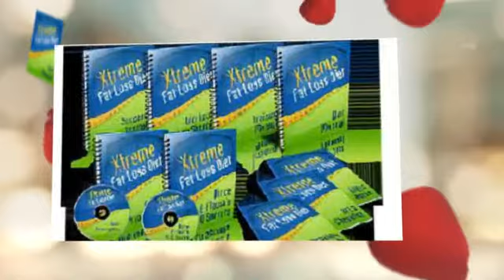Xtreme Fat Loss Diet Review - Burn More Fat Effectively With This Body Sculpting Plan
Xtreme Fat Loss Diet is a new diet plan created by one of America's Top 50 Best Trainers, Joel Marion. As a nutrition and fitness expert, he has been around the industry for quite a bit and he has many created diet regiment that has been already proven many times to work. Now he is focusing on a diet that can be used by either male or female from which they can achieve an almost instant result.

You are looking at just 25 days and you will already see the results of your weight loss program, So what constitute the Xtreme Fat Loss Diet? It revolves around a 5 day cycle which will then be repeated for another 5 times to make up the target 25 days. It is a combination of unique diet plans and fitness exercises that has been thoroughly studied in order to achieve the maximum results in the target time.

In order to understand it fully, you have to know the five days that make up the 25-day cycle.

They are the (1) Cheat Day: Density Training Day a day when you will have to boost your leptin levels and your fat burning system. You can even eat those highly sinful foods like pizza, beer and ice cream. This is also when you have to perform the density style training included in your Xtreme Fat Loss Diet Package.

(2) Shake Day: Strength Day, this is the day when you will only have to consume nutritional shakes. You will also have to do strength training where you will have to maintain your lean muscle mass.
(3) Fast Day: Lactic Acid Day, a day when you have to do a strategic fasting and the Lactic Acid training which is very rigorous. This training is designed to shed a ton of calories.

(4) Moderate Carb: Dynamic Training Day, you will have to eat 40% carbs, 30% fats, and 30% protein.

(5) Protein Depletion Day: Lactic Acid Training Day, you have to make room for the caloric "cheat day" and the lactic acid training here is intense.

The result of these rigid and strategic five days is rapid weight loss. If you buy the package, it will include the comprehensive diet manual, training manual for all the different programs, success log for journal keeping, supplementation guide, workout log, reference check list, and various bonuses. It also comes with a 60-day money back guarantee.

You have to be very prepared for this type of diet because the program is intensive and it can really make you burn. But if you are really determined to lose that flab fast then this is the diet program for you.

diet plans for women
extreme weight loss diet
fat burners for women
how to lose fat fast
quick weight loss diets
best diet to lose weight
diet plans for men
meal plans for weight loss
weight loss diet plan
best exercises to lose weight
high protein diet plan
supplements for weight loss
weight loss programs for women
1200 calorie diet plan
30 day diet plan
best way to lose fat